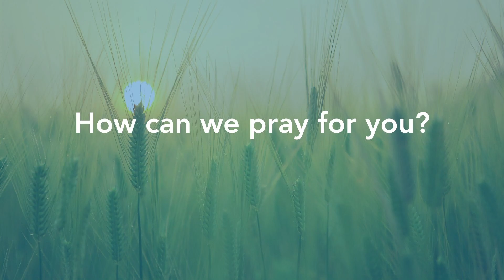Fight for our Faith Aug 2 915a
We must fight for our Faith.

Join us to see how to win the battle and find our reward

Know someone who would benefit from hearing this message? Click that SHARE button and send it to them.